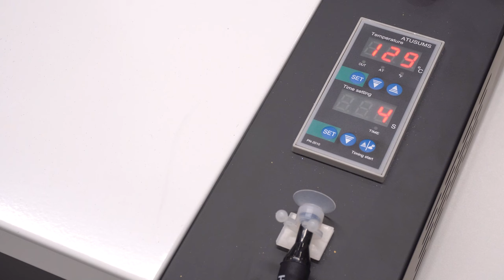T-shirt DTF printing Whole Process Showcase | A4 DTF Printer, Curing Oven & Heat press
This video shows you the whole process of T-shirt DTF printing. In the video, I use an A4 DTF printer, a curing oven, a handheld heat press and a cap heat press. Watch the video to learn more if you want to start your own POD T-shirt business.